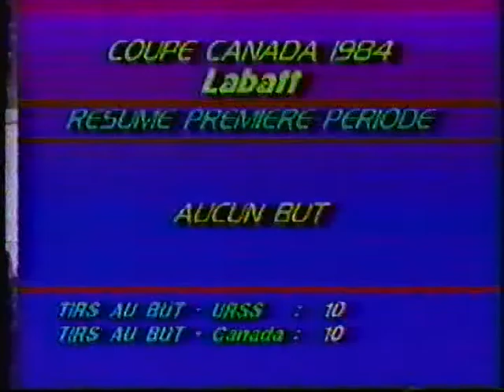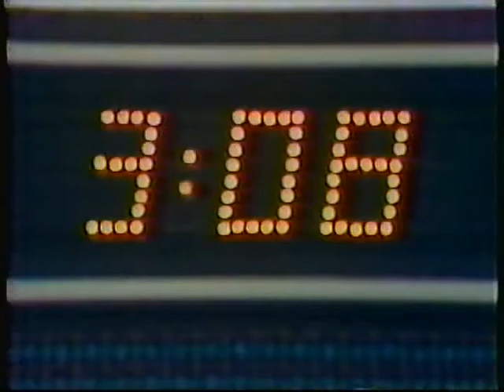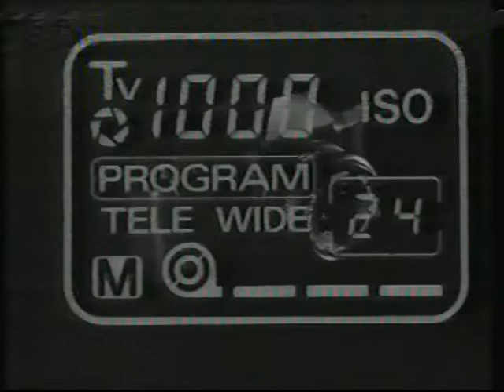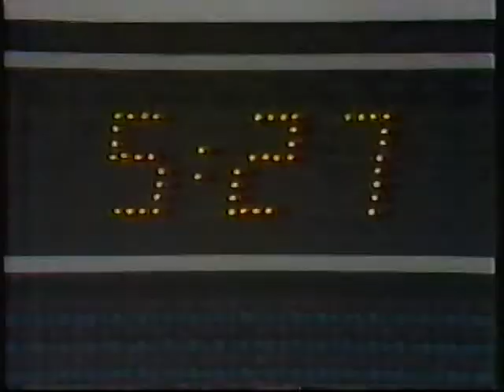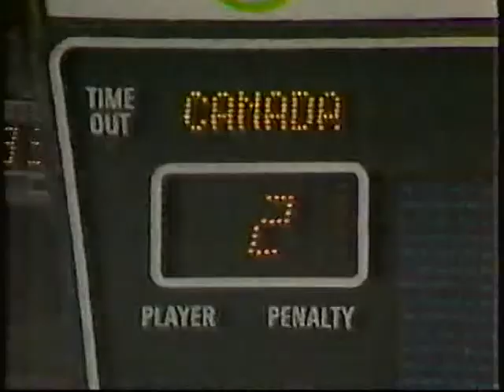Coupe Canada 1984 Demie Finale USRSS VS Canada